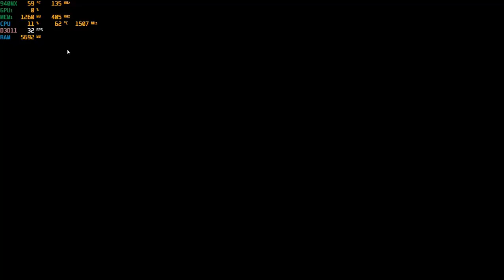Dangerous Golf - With The Nvidia 940MX at 1080p & 720p : Acer Aspire E 15 {I5-7200U}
System:  Acer Aspire E 15 ( E5-575G-52RJ )
CPU:  I5-7200u Kaby lake 2.7ghz (3.1ghz turbo)
Memory: 16gb (2x8gb) 2133mhz ddr4
GPU:  Nvidia Geforce 940MX 2gb Gddr5 OC
OS: Win10 Home
Res: 1080p & 720p
Settings: Low